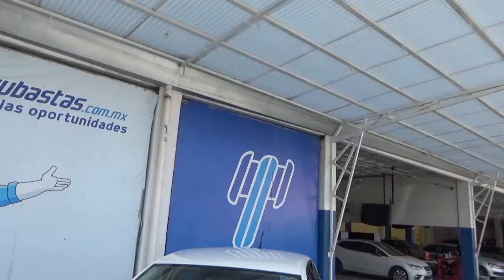Volkswagen / Polo / 2019 - KT034420